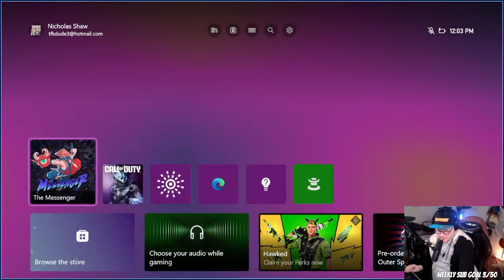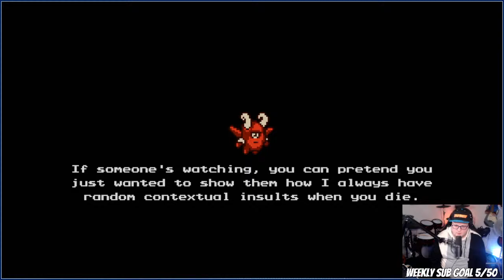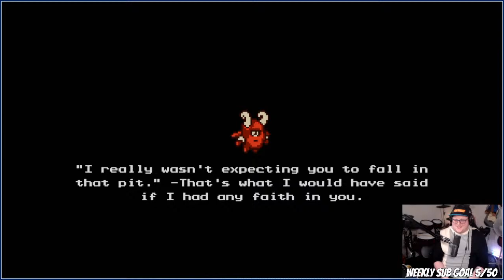Mr. Poopyhead plays The Messenger! Sub = Timeout?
My name is ThatSirNick and I am a Super Metroid/Kaizo SMW streamer. I also play drums and post stuff sometimes!

You can watch my speed runs, and casual playthroughs on Twitch, Facebook Gaming, Kick, and YouTube!